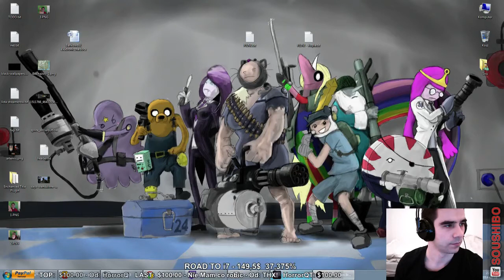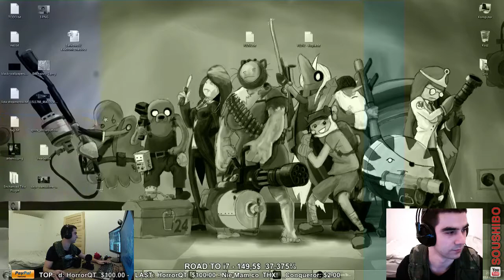2014 02 18 #3 DayZ Standalone